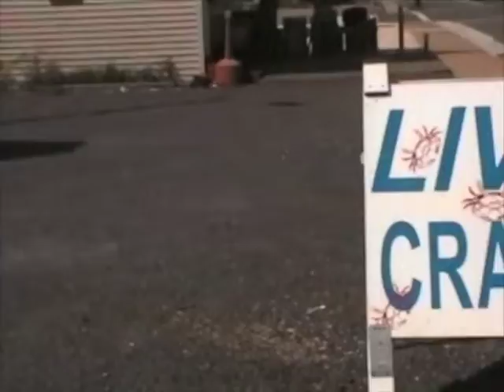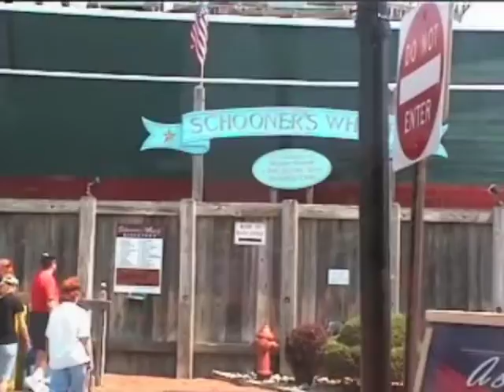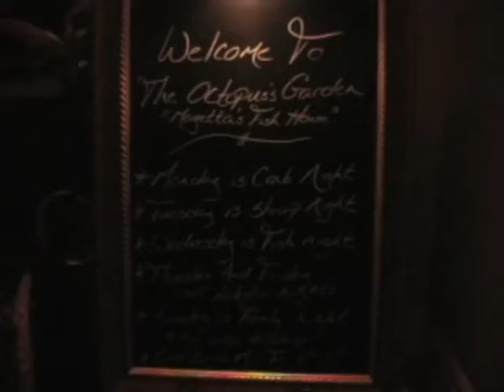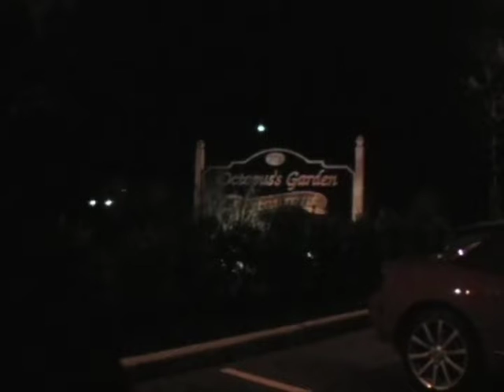The Early Years (DVD 56) – 2007 LBI Family Vacation